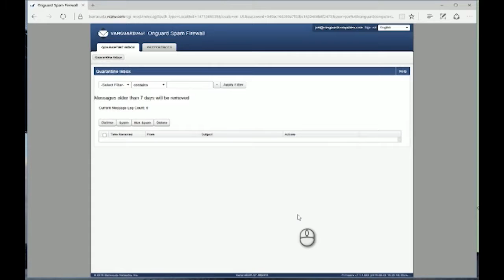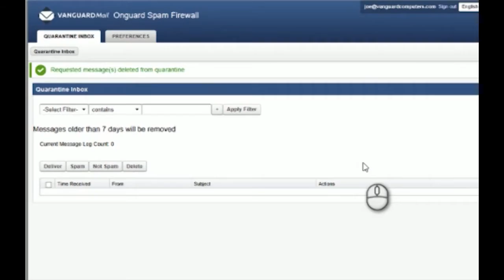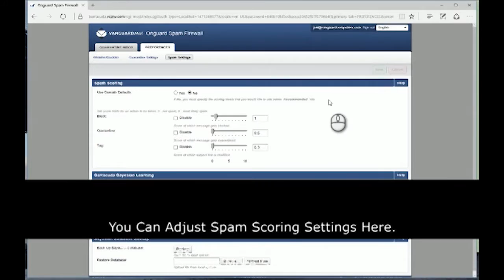Managing Your Spam Quarantine Settings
This walk-through will help familiarize you with how to log in, retrieve messages, and adjust settings.